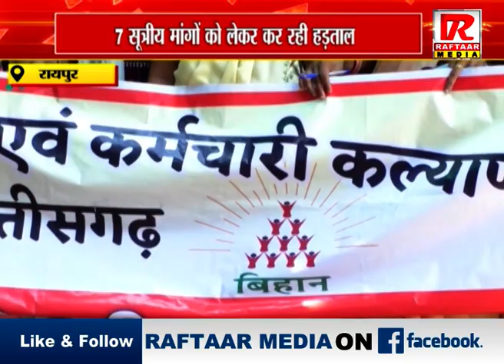रायपुर : बिहान क्रेडर की महिलाओं का हड़ताल